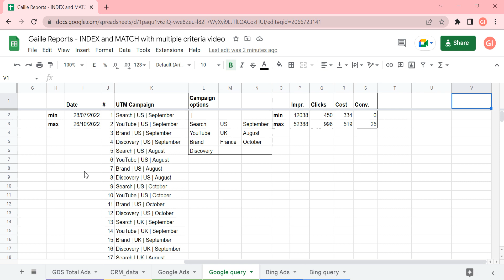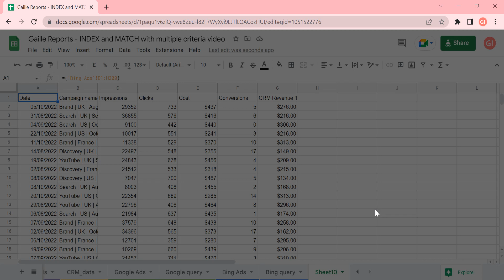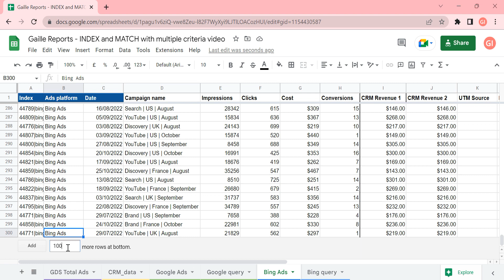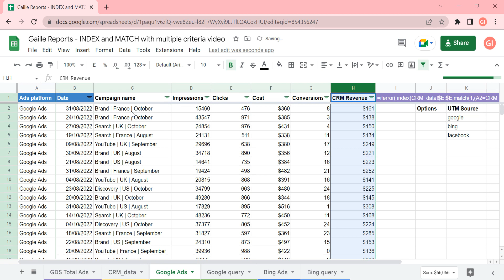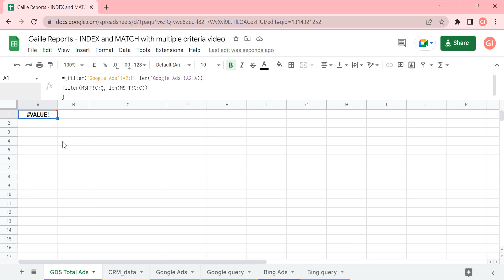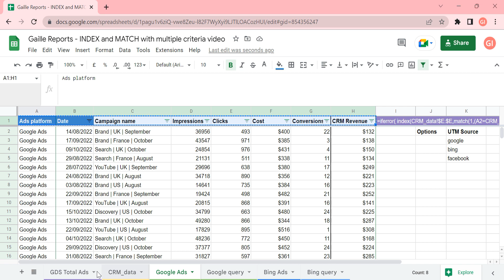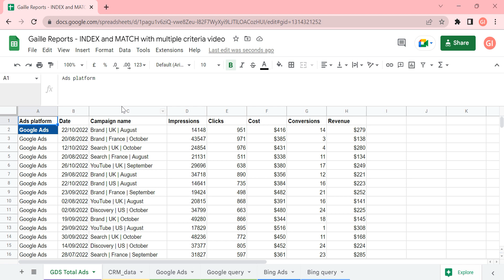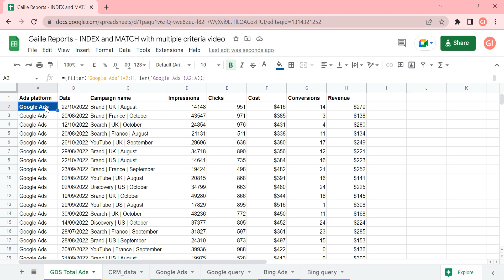MASTER Google Sheets in MINUTES with Union Ranges! | by Gaille Reports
In this video, we talk about union ranges. In other words, how to get data to one tab from different tabs and update it automatically using formulas. Could be super useful if you prepare data in Google Sheets for Looker Studio.